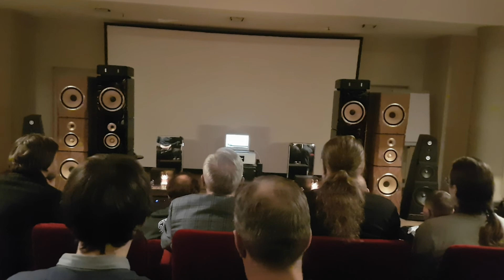Triumph party Classic2